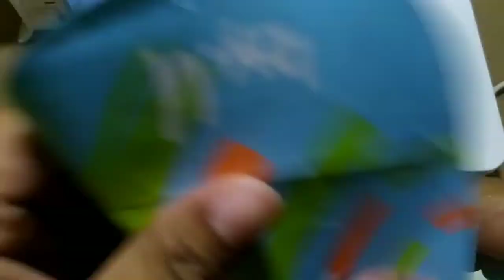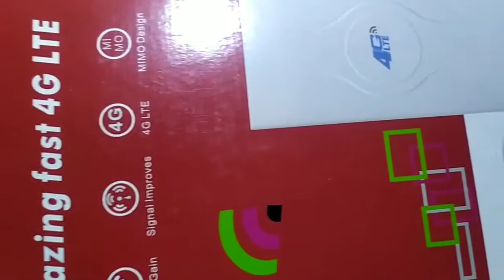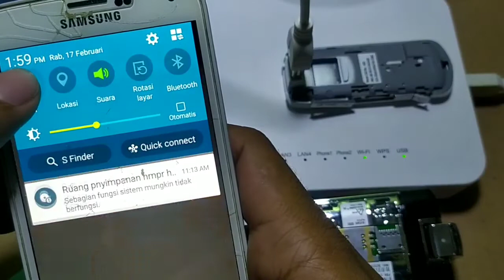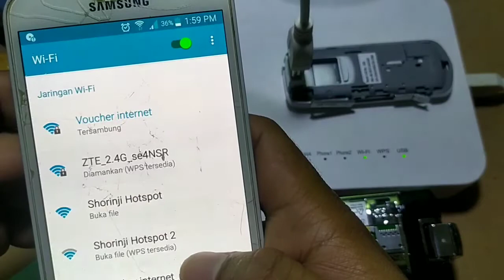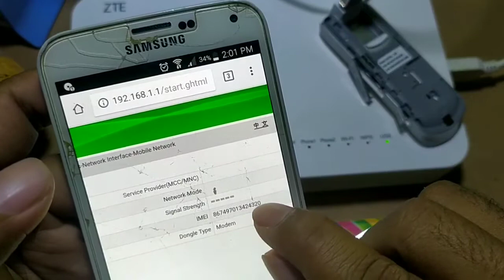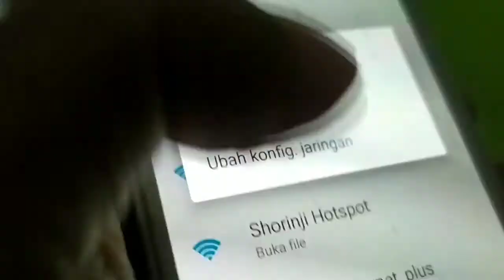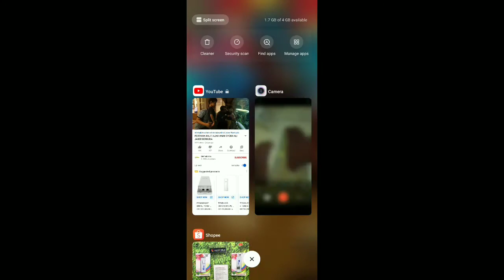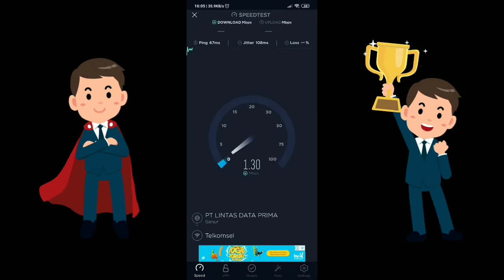P2 Review Modem Usb 4G Hotspot Murah Merk Huawei E3276 (Kartu Byu) dan ONT Zte f609 v3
Cara internet ngebut tapi murah kini sangat mudah guys, dengan bermodalkan Modem + Router anda sudaha bisa berselancar ria di dunia maya, Dalam video kali ini saya akan me-review modem huawei e3276 yaitu kodem 4G Lte 900mhz, 1800mhz, 1900mhz, 2100mhz, 2800mhz.

Modem usb 4g huawei, Router Zte F609 V3, kartu Byu 1,5mbps,